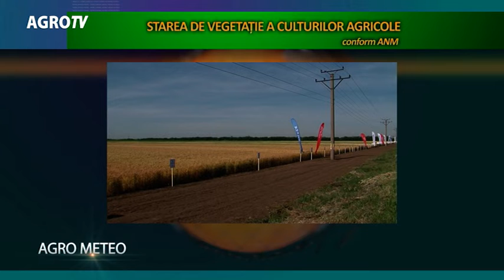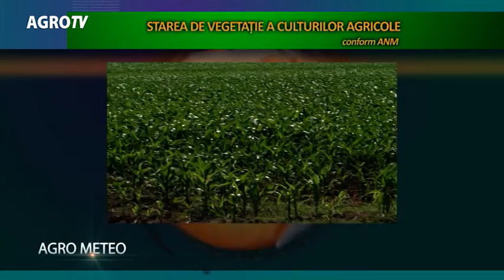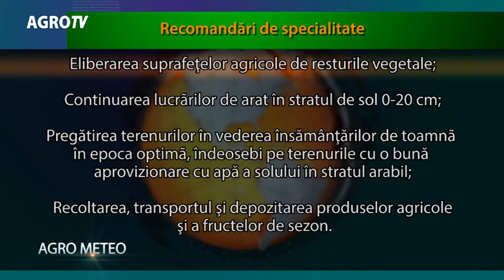JURNALUL AGROTV 24 09 2018